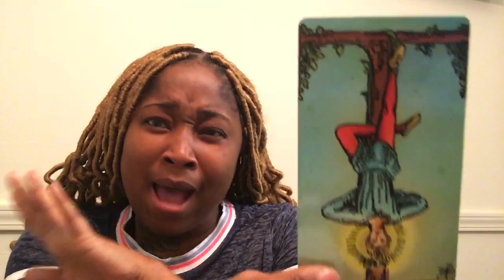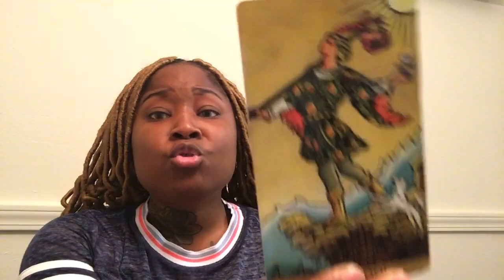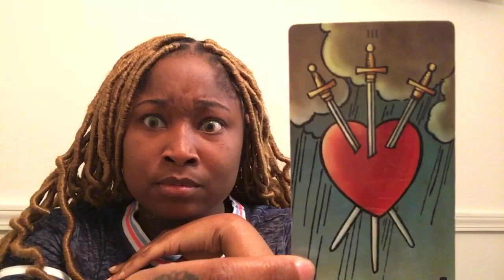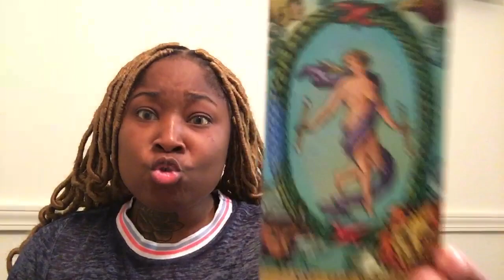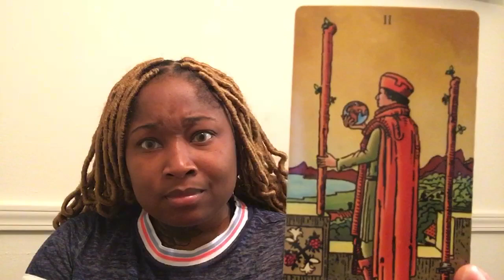VIRGO Love Tarot Reading | WONT BELIEVE THIS WHAT YOU NEED TO KNOW!!!!!